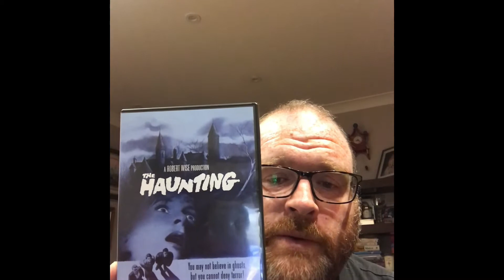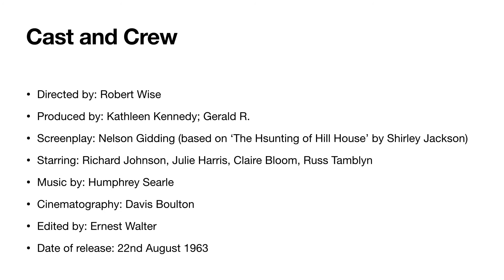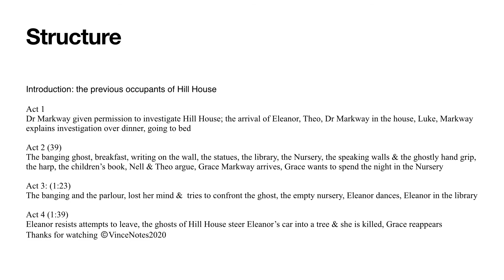The Haunting (1963) - A Review and Analysis (Spoilers)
Vince Sheehan talks about this 1963 horror film